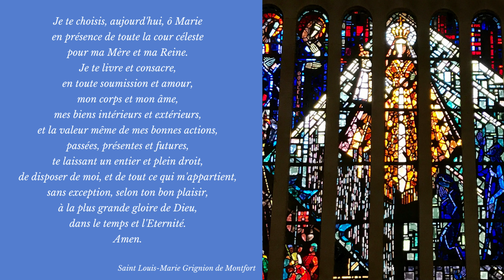Recado de Marie - Medjugorje - 25 Juillet 2021#3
💞 " Soyez généreux et amour de mon amour " 💞

Prions chaque semaine avec Marie qui nous appelle à être des Apôtres de son Amour en diffusant et méditant ses messages donnés à Medjugorje tous les 25 du mois.

Chaque samedi, vos intentions de prières écrites sont confiées à la Sainte Messe du Sanctuaire de Notre-Dame de Consolation 🙏🏻🙏🙏🏾

Vous pouvez aider la Communauté Recado dans sa mission de prêter sa voix à la Sainte Vierge Marie en faisant un don sur le lien suivant

Louange et Joie ! 🎶🙌🏻

Composition musicale sur le chant "Ave Maria " par Juliana Mendes (Guitare)